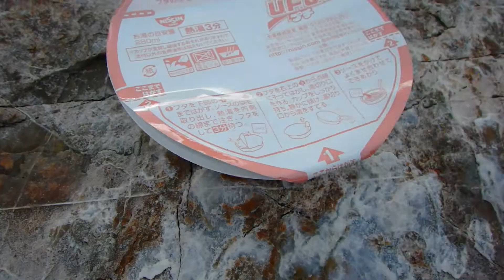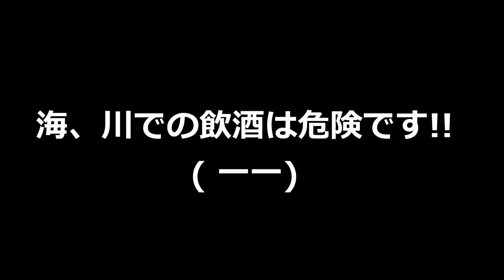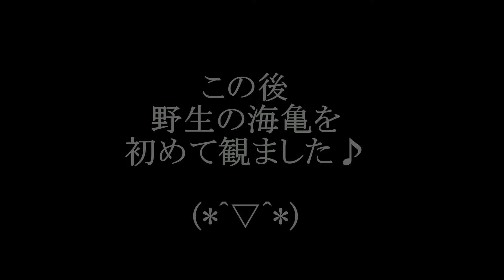海の真ん中にそびえ立つ白い巨岩へ !! #241 移住生活 沖縄 石垣島 西表島 竹富島 小浜島 幻の島 絶景 秘境 冒険 探検 カヤック ディスカバリーチャンネル ナショナルジオグラフィック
竹富島のサトウサトルです( *^_^*)ノ
竹富島の生活をのんびりとお送りしています♪

サトウサトルの時々 LINE@ はこちら☟

サトウサトルのファットバイクレンタル店のウェブサイトはこちら☟

サトウサトルのファットバイクレンタル店HPはこちら☟

サトウサトルのファットバイクレンタル店のfacebookもあります♪
facebook内で“ファットバイクレンタル竹富島”と検索してみて下さい♪

撮影機材
・OLYMPUS OM-D E-M5 MARKⅡ

以上、これだけで頑張って撮ってます！
なかなか厳しい自然環境に囲まれてる為、
年間に何台も破損したり、海の底へ沈んだりしてますが、
とにかく必死で撮ってます(; ･`д･´)